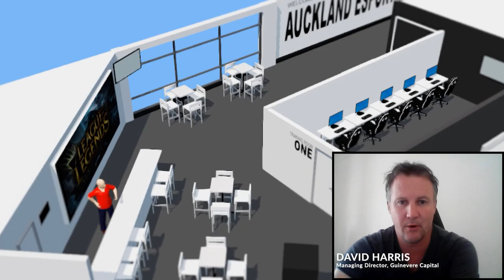Esports High Performance Center @ Eden Park Announcement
Eden Park is the iconic home of New Zealand Rugby.

And now the home of New Zealand Esport.